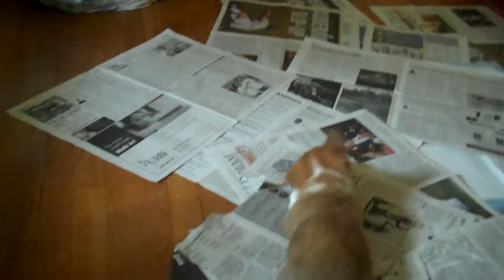Carly Chase Ball